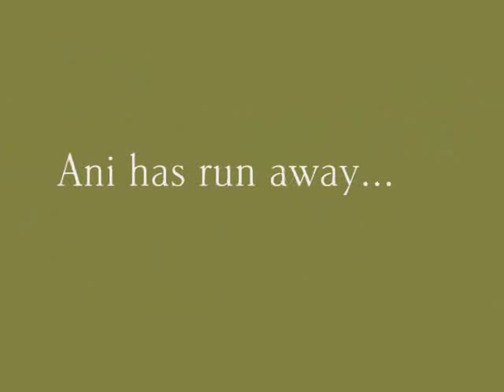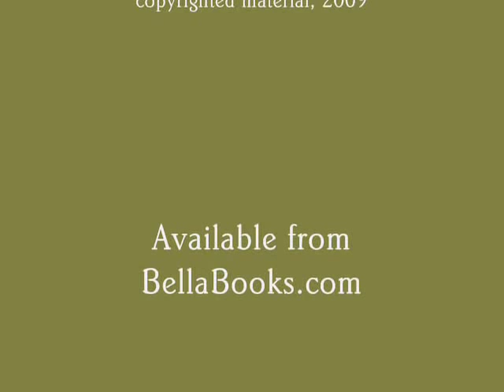Warming Trend Reading by Karin Kallmaker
Lesbian romance writer Karin Kallmaker reads the "...Not a Miracle Worker" scene from "Warming Trend." July 2009, Golden Crown Literary Society Convention. Copyrighted material.